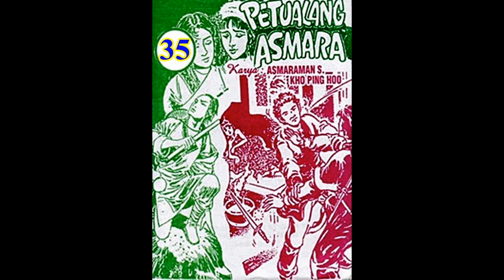Seri Cerita Silat PETUALANG ASMARA JILID 35